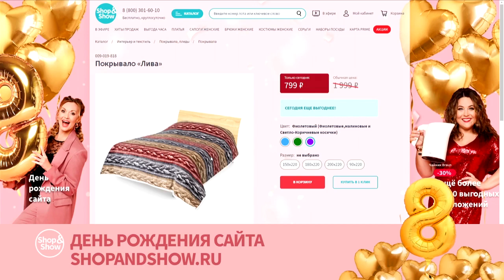Покрывало «Лива». «Shop and Show» (дом)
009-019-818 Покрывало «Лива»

Давайте дружить ;)